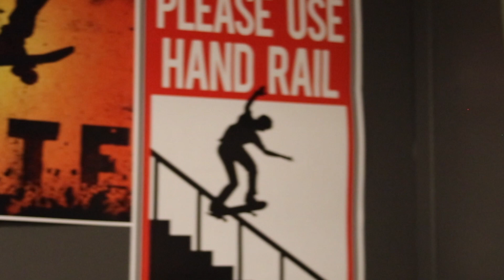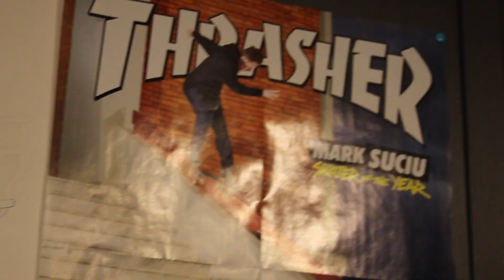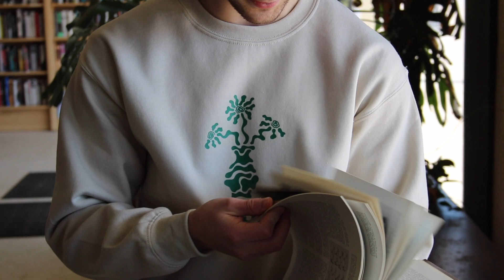ETAD 476 Final Production - Nonsense Media Documentary